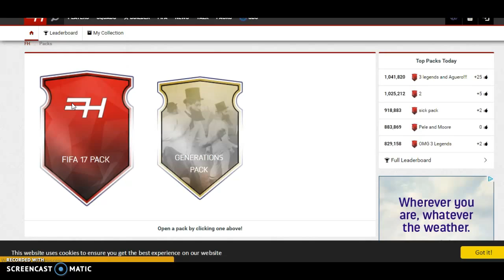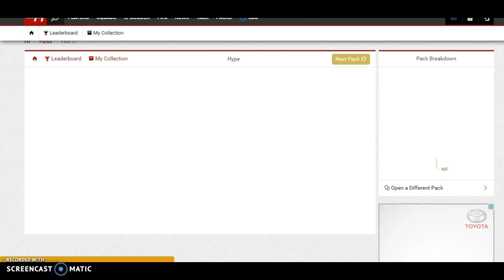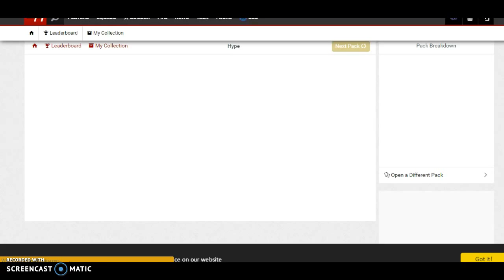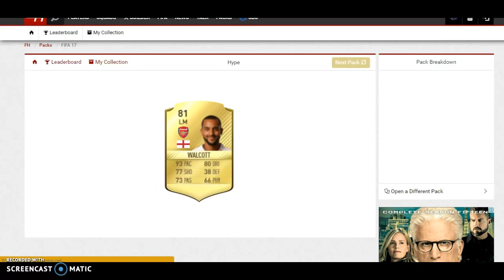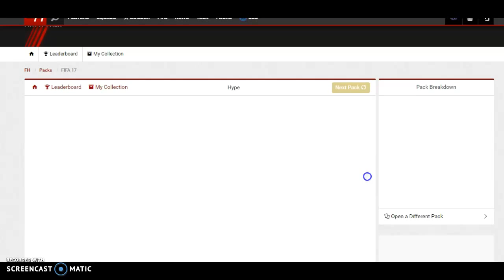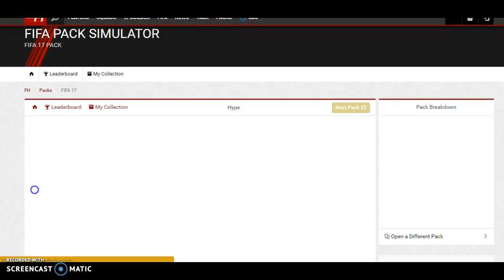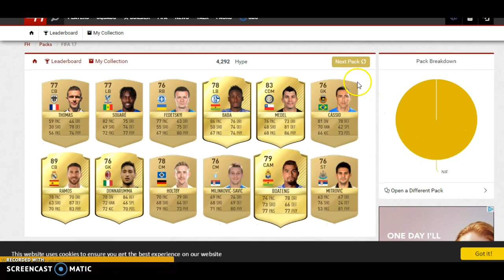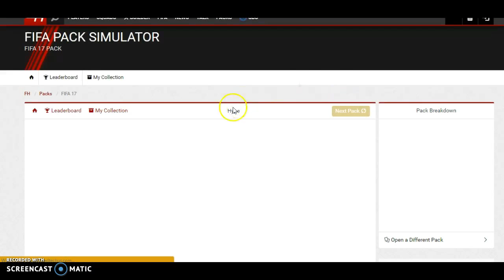Fifa 17 packs on futhead I GOT A LEGEND